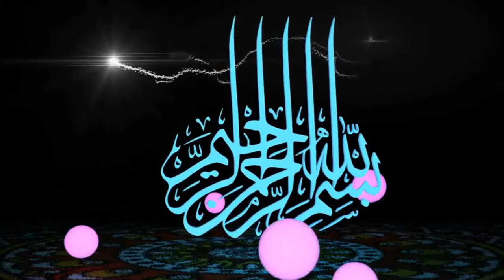شرح كتاب التوحيد الميسربلغة البلين 27